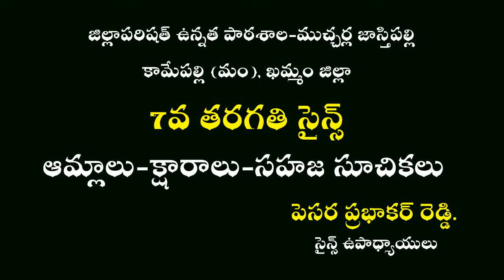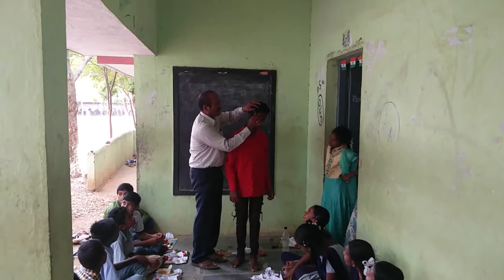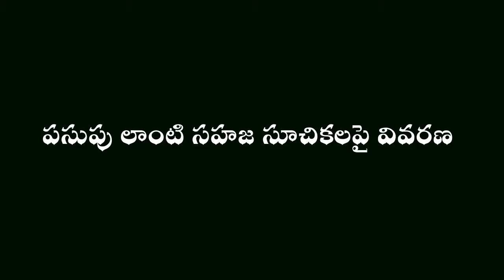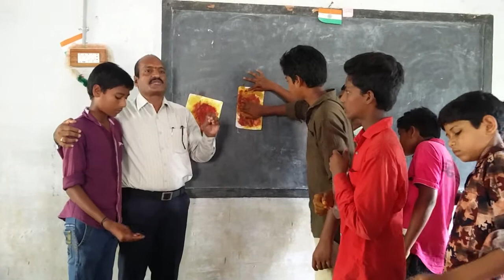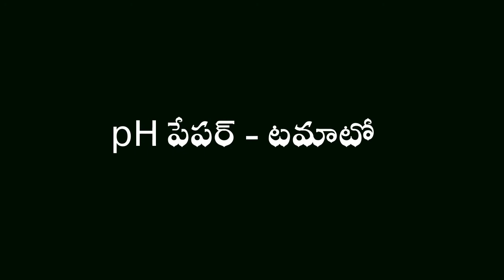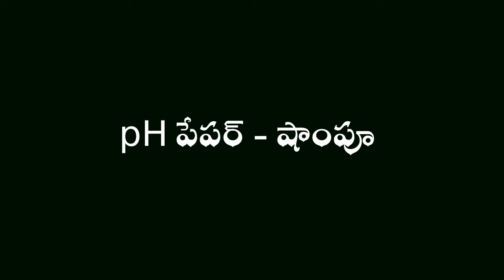Revised Acids bases and natural indicators